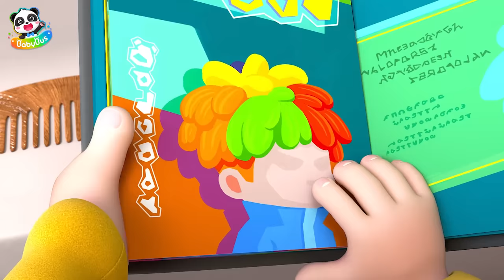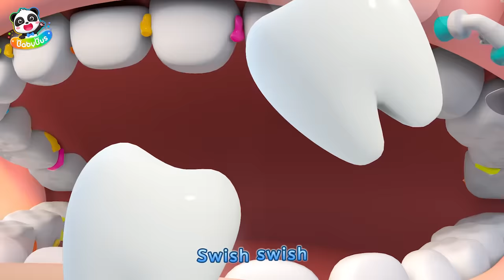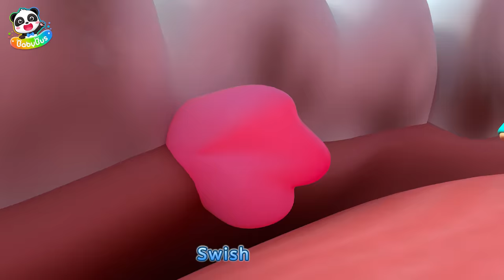Little Sheep's First Haircut | Baa Baa Black Sheep | Nursery Rhymes & Kids Songs | BabyBus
Let's help little black sheep shear his wool!

Lyrics:
And one for my dame,
One for the little boy

1、Nursery Rhymes & Kids Cartoon (All!!) | Kiki and Miumiu | Baby Shark | Fire Truck | Top Playlist - Nursery Rhymes & Kids Songs by BabyBus：